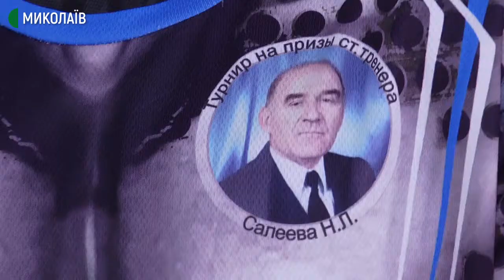Олімпієць Насібов приїхав до Миколаєва на завершальну підготовку до Олімпійських Ігор – 2020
Кидки прогином, перекочування, перевороти. Вихованець миколаївської школи з греко-римської боротьби Парвіз Насібов приїхав до Миколаєва на завершальну підготовку до Олімпійських Ігор – 2020, які відбудуться в Токіо.